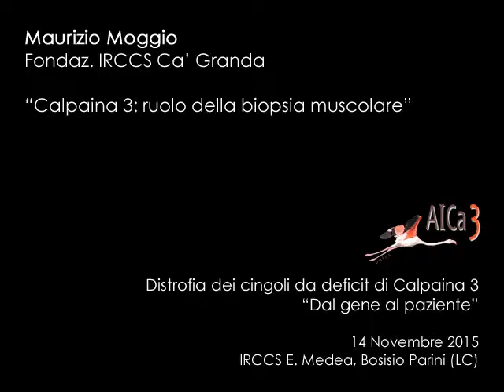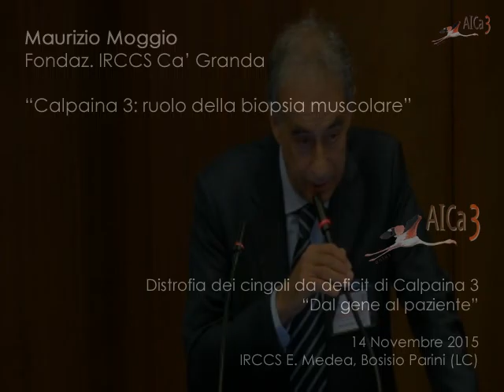Maurizio Moggio - Convegno "Dal gene al paziente"